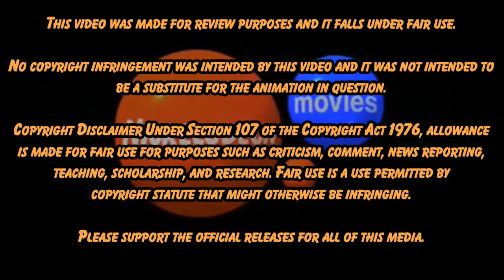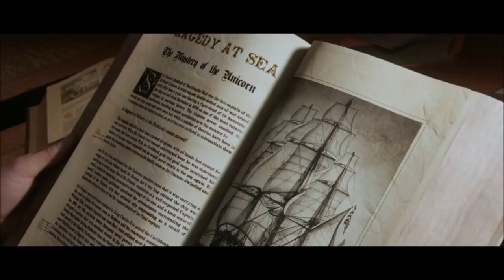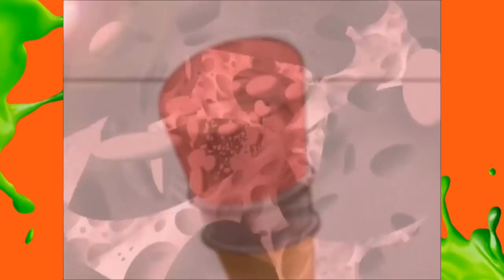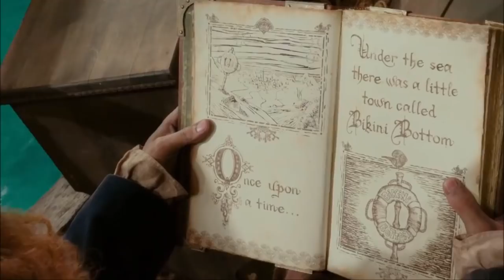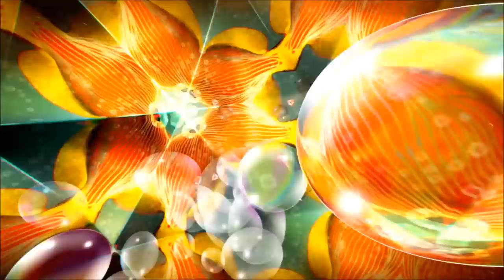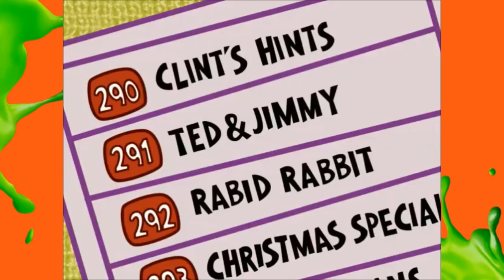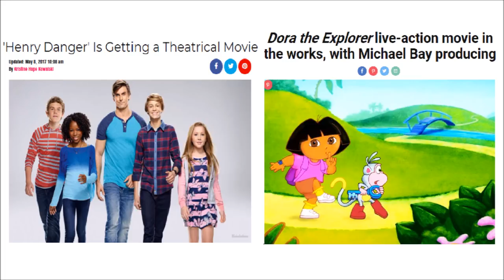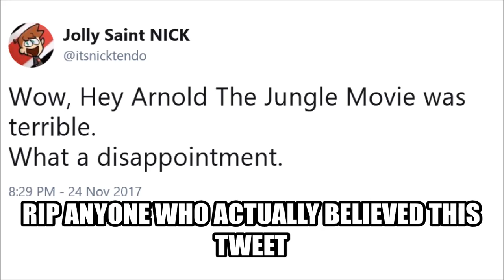Top 10 Nickelodeon Animated Movies + Hey Arnold The Jungle Movie Review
To celebrate my channel reaching 15,000 Subscribers, here are my Top 10 Animated Movies from Nickelodeon, both theatrical and TV releases. I'll also be giving my thoughts on the recently released Hey Arnold! The Jungle Movie.
Skip to 17:50 for that!

Talk to me on Discord! It's Pretty Neat.
NICKtendo#4586

Track listing:
0:12 Stirred, Not Shaken!- The SpongeBob SquarePants Movie OST
1:30 Father and Daughter- Paul Simon
4:21 Take Me There Instrumental- Blackstreet
5:41 On Your Marks, Get Set, Go- Busta Rhymes
6:42 Opening- The Adventures of Tintin
8:53 SpongeBob and Patrick Confront the Psychic Wall of Energy- The Flaming Lips
11:17 Shell City, Dead Ahead- The SpongeBob SquarePants Movie Game OST
12:55 Dad’s Giant Robot- The Fairly Oddparents Shadow Showdown OST
14:29 Katamari on the Rocks- Katamari Damacy
15:27 Spagonia (Day)- Sonic Unleashed OST
17:56 Hey Arnold Intro Theme Remix- Inheres
18:44 Stompin’- Hey Arnold OST
20:30 Credits- Hey Arnold The Jungle Movie OST
22:03 Squeeze Me- N.E.R.D.
23:49 Buggy Girl- The SpongeBob Movie Sponge Out of Water OST
25:03 Studiopolis Zone Act 2- Sonic Mania OST
28:51 End Credits- Rango
32:11 HEYA20- Jim Lang

Man, this video was long- my longest video yet actually. I hope it celebrates how far I've gotten because of all of you guys.Next video is going to be a little smaller. See you then.